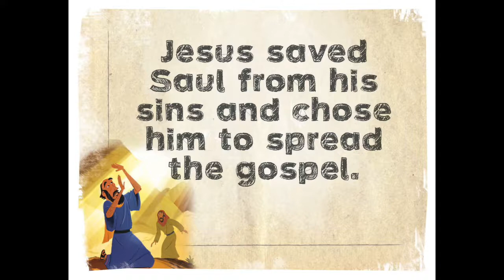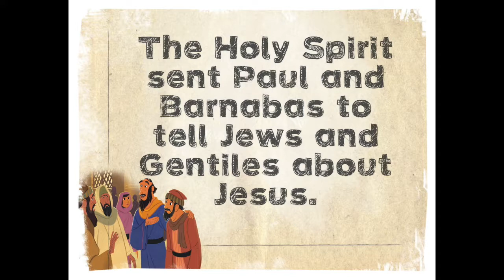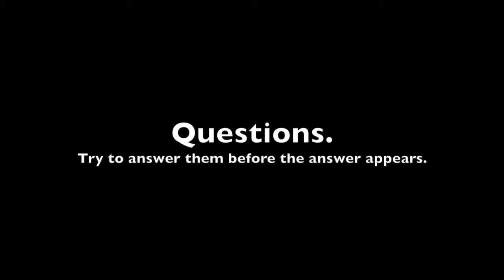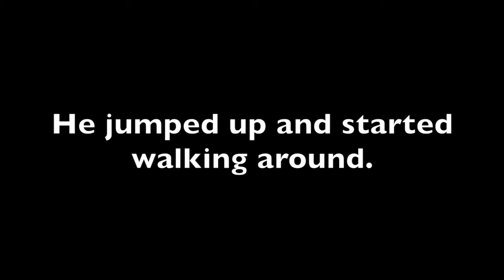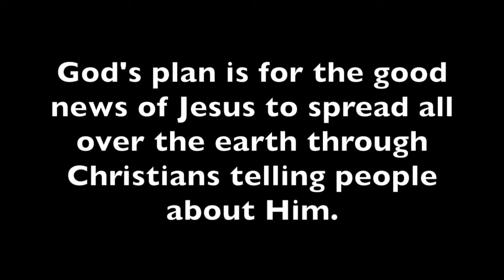Kids Weds: Paul's Conversion and First Journey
All content is from LifeWay's Gospel Project for Kids

Use this video for review and/or family worship time in the home.